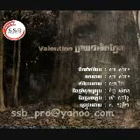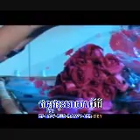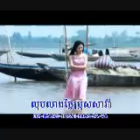SSB VOL 10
SSB VOL 10 TRACK 8